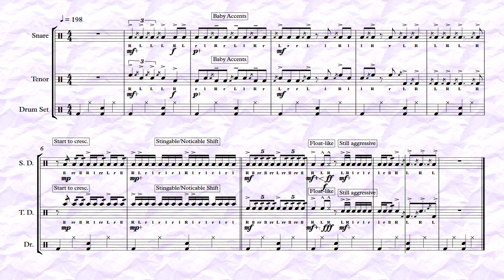S P A C E : 12/11/20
1o minute crafted etude piece
198:bpm